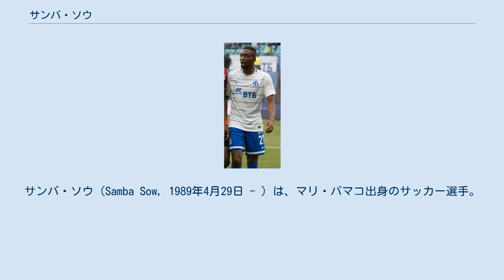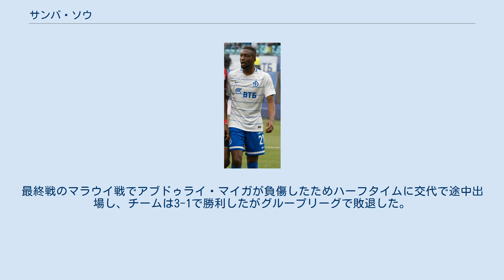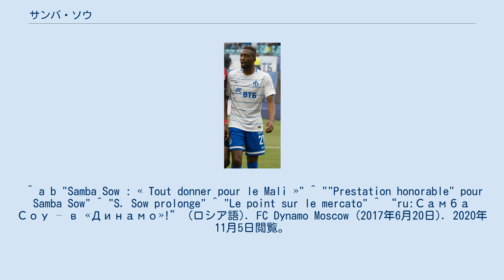サンバ・ソウ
カルデミル・カラビュックスポルの選手
サンバ・ソウ（Samba Sow, 1989年4月29日 - ）は、マリ・バマコ出身のサッカー選手。
ノッティンガム・フォレストFC所属。
 マリ共和国のバマコに生まれたソウは、11歳の時に外交官の父に連れられフランスへ渡り、USトロシーを経て2005年にRCランスの下部組織に入団した。
2009年5月22日のUSブローニュ戦でネナド・コヴァチェヴィッチ, アディル・エルマシュと2人の主力が欠場したこともありプロデビューを果たし、66分にジョフリー・ドゥマンと交代するまでプレーした。
同2008-09シーズンにチームはリーグ・ドゥで優勝し、リーグ・アンへ昇格した。
 8月15日の第2節AJオセール戦でデヤン・ミロヴァノヴィッチに代わりリーグ・アンでデビューし、以降は同様の形で出場していき、9月19日のLOSCリール・メトロポールとのダービー・デュ・ノールで初スタメンを飾りフル出場した。
その後、出番を重ね12月4日に契約を2013年6月までの2年に延長し、2010年5月15日のシーズン最終節で前年度王者ボルドー相手にプロ初得点を挙げた。
翌シーズンに2部へ降格した事情もあり、2012年夏に給料カットに合意した。
 2013年、トルコのカルデミル・カラビュックスポルに移籍。
2015年、同じくトルコのカイセリスポルに移籍。
 2017年6月20日、ロシア・プレミアリーグのFCディナモ・モスクワに移籍。
 2019年8月1日、イングランド・EFLチャンピオンシップのノッティンガム・フォレストFCに移籍。
 ユース時代は、2008年9月28日のアフリカユース選手権予選・ベナン戦でデビューし、ヤクバ・ディアッラの後に初得点を挙げ、2-0で勝利した。
その後も定期的に招集され、2009年の本大会メンバーに選出。
本大会ではルワンダ戦で唯一の得点を挙げ、この得点がグループリーグで挙げたチームの総得点となり最下位で敗退した。
 ユースでのパフォーマンスが認められ、同年10月11日の2010 FIFAワールドカップ・アフリカ予選スーダン戦に向けてスティーブン・ケシ監督率いるA代表に初招集されたが、出場はなくベンチ入りもなかった。
その後、アフリカネイションズカップ2010に向けて選考メンバー入りをしたが、予備段階の26人入りも果たせずにスーダンでプレーするラサヌ・ファネが選ばれた。
しかし、12月20日にシディ・ケイタが膝を負傷したことにより代わりに招集され、12月27日に大会前に行われた北朝鮮戦（0-1）でデビューを果たした。
次のカタール戦で引き分けたが、親善試合3連戦の最後エジプト戦での出番はなく0-1で敗戦と大会前に良い結果が残せず調整は終了した。
 本大会初戦のアンゴラ戦で出番はなく、チームは4点先制されると最悪な状態だったが、残り15分で4点入れ引き分けに持ち込んだ。
次のアルジェリア戦でも出番はなかった。
最終戦のマラウイ戦でアブドゥライ・マイガが負傷したためハーフタイムに交代で途中出場し、チームは3-1で勝利したがグループリーグで敗退した。
 ^ a b "Samba Sow : « Tout donner pour le Mali »" ^ ""Prestation honorable" pour Samba Sow" ^ "S. Sow prolonge" ^ "Le point sur le mercato" ^ “ru:Самба Соу – в «Динамо»!” (ロシア語). FC Dynamo Moscow (2017年6月20日). 2020年11月5日閲覧。
^ “Sow signs for The Reds”. 2020年11月5日閲覧。
 ^ "Samba Sow ne rate pas ses débuts" ^ "Samba Sow : « Tout donner pour le Mali »" ^ "Sow sélectionné avec le Mali" ^ "Mali 1-0 Sudan" ^ "Mali - 26 joueurs convoqués" ^ "Sow remplace S.Y.Keit...